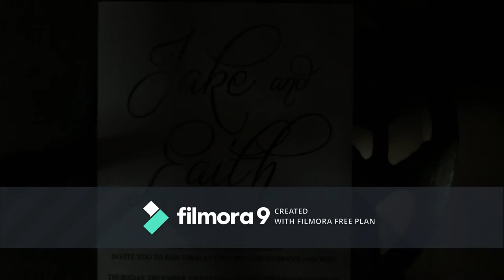WEDDING VIDEOS (1) | Greenleaf Stories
27th of December 2018 ❤️

“What greater thing is there for two human souls, than to feel that they are joined for life–to strength each other in all labor, to rest on each other in all sorrow, to minister to each other in silent unspeakable memories at the moment of the last parting?”

– George Eliot

Photo:Nyaman Photography
Video: Greenleaf Stories
Cake: Margarette Ramirez Cakes and Pastries
Couples Attire: Kim Villamor
Entourage- KIMS Bridal and Gowns
Emcee: Ferome Almine
Coordination: YOWEV | Ma Annecris Coritico Barrete
Band: Infinity Blues
Florist: Milag's Floral Design
HMUA: Yan Tiempo & Kuya Litoy